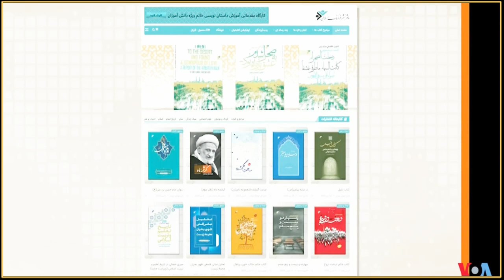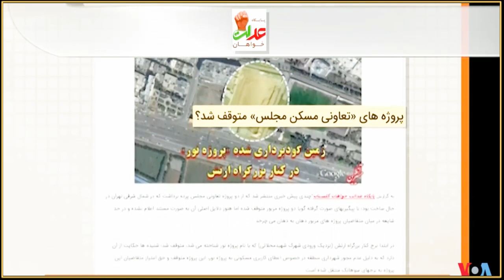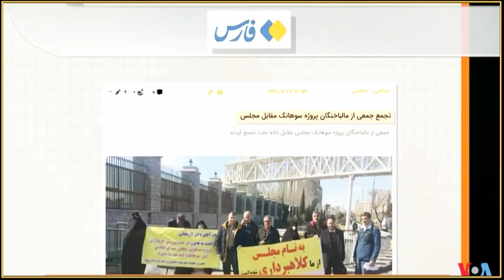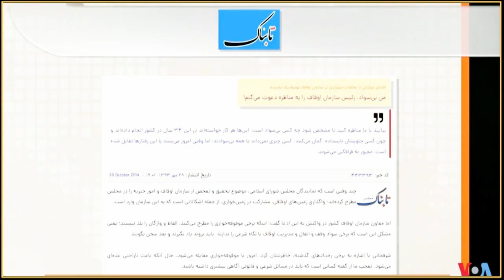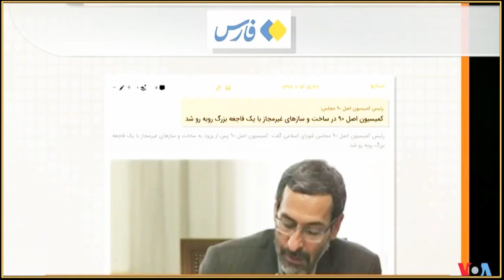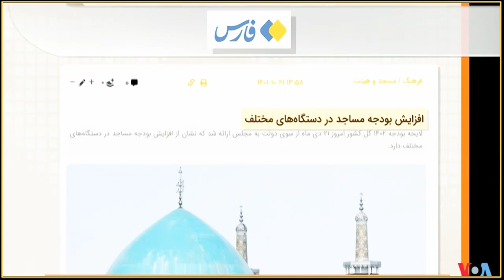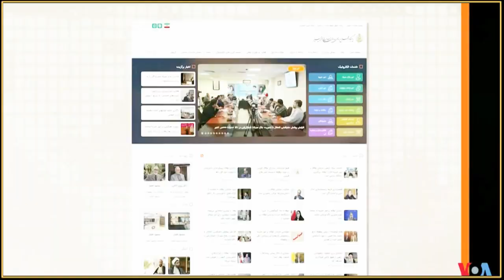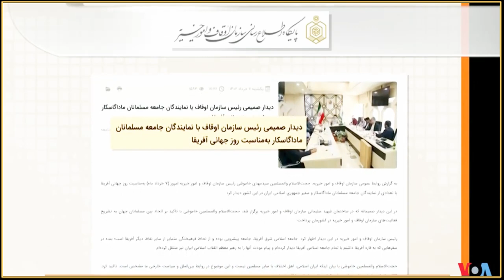دزدان کلان در ایران « مافیای خانوادگی خامنه ای » ـ مهدی فلاحتی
IRAN, VOA PERSIAN, LAST PAGE, MEHDI FALAHATI, PERSIAN NEWS NETWORK,